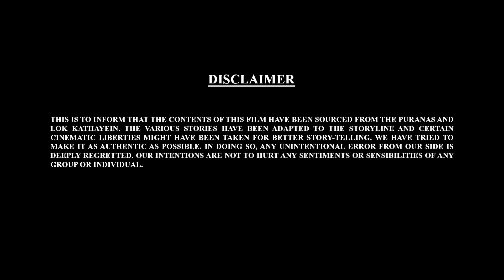గణేష్ మరియు కార్తీక మధ్య ఎవరు గెలుస్తారు? | Bal Ganesh Ki Kahaniyaan 3D - 61 | ‪@mannacinema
कौन जीतेगा बाल गणेश जी की कार्तिके ? | Bal Ganesh Ki Kahaniyaan In 3D Part - 61